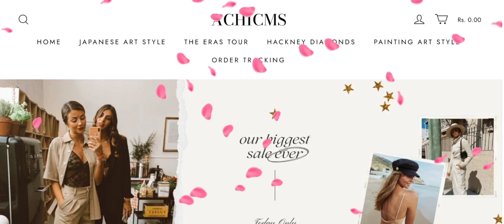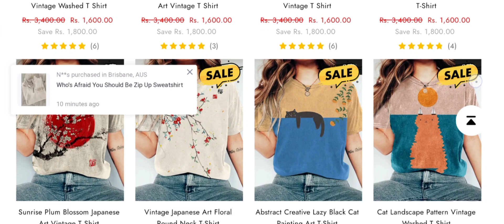Achicms (May 2024) Check The Site Legit Or Not?Watch Video Now | Scam Expert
Achicms Reviews (May 2024) Watch Unbiased Review Now! | Scam Expert

Do you want to know about Achicms Reviews? Watch this video till end because in this video you will get to know about the legitimacy of the site.

1. How to Refund on PayPal? Step-By-Step Guide on the Refund Policy

2. How to get a refund for a fraudulent credit card transaction

3. How to check whether a product is genuine or not?

Scam Expert